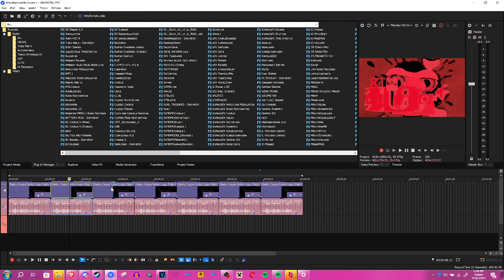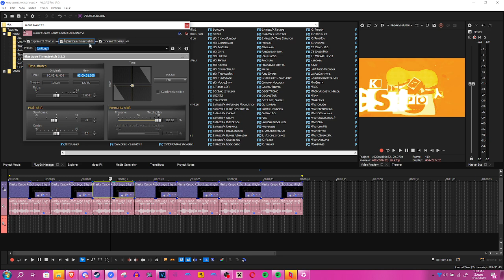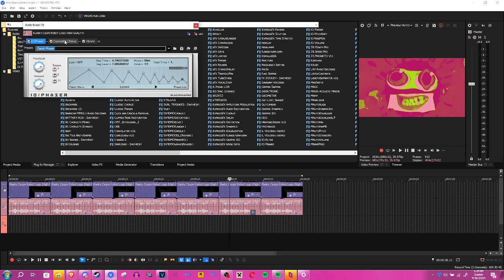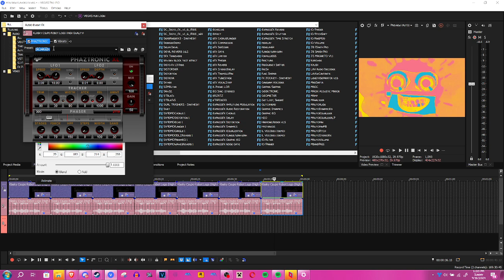How to make 7 Mtn Dew Flavors Effects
NOTE: The Preset for Baja Blast Effect 1.0 on OV is Full Chord, I forgot to show that.

Also, if you don't have Alastique Timestretch, you can just use Pitch Shift.